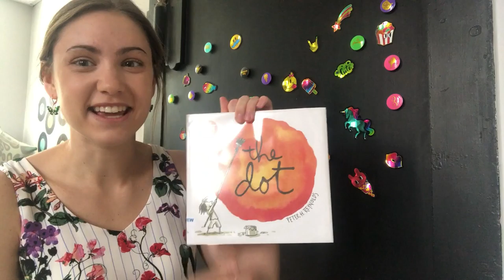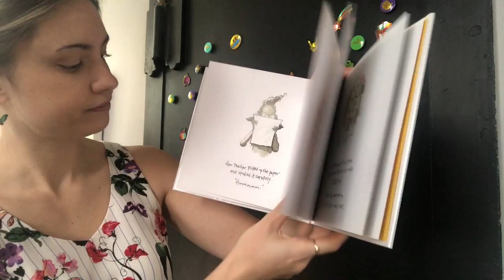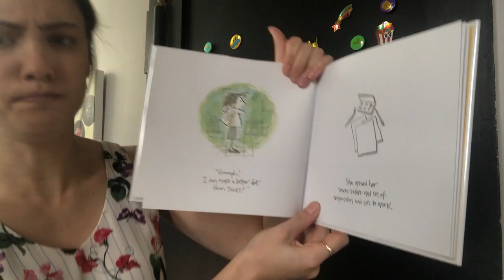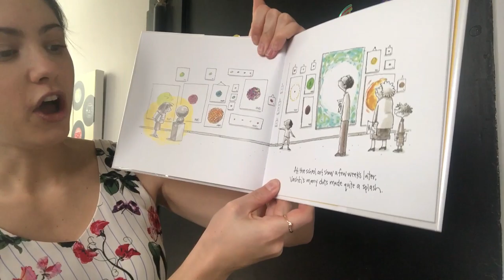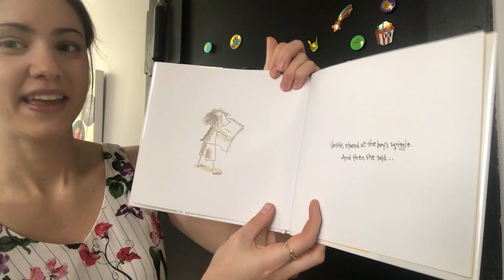STEAM Stories: Art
In today's video, Jen jumps into the 'A' in STEAM and leads you through an awesome art activity! Dots can be art to right?!